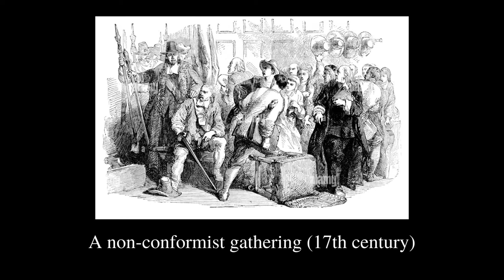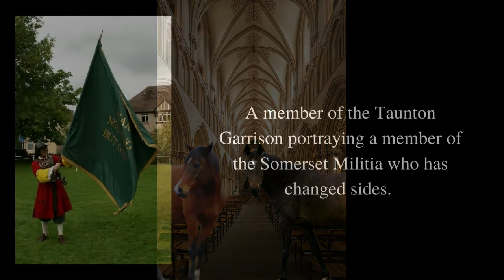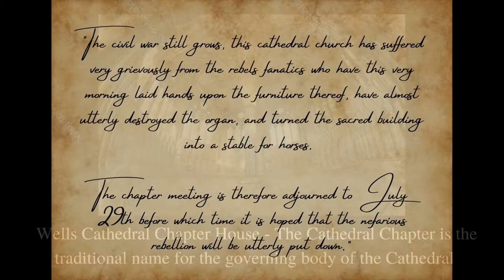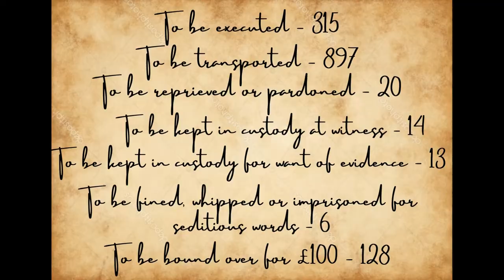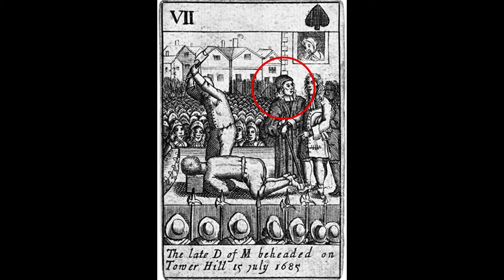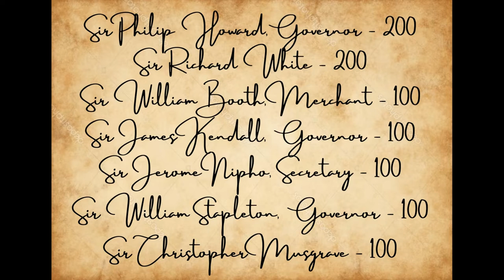Wells, the Bloody Assizes & the Monmouth Rebellion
Executions, hangings, Judge Jeffreys and the Bloody Assizes. The city of Wells saw its fair share of horror during the Monmouth Rebellion of 1685. The city was occupied twice by the the Duke of Monmouth's army and its population was forced to choose between committing treason or staying loyal to the new king, the catholic James II.

Following Monmouth's defeat, the hanging judge, George Jeffreys drenched the SouthWest in blood to cower the counties that had taken up arms to remove the king. Wells having sheltered the Duke's army, was at the centre of the Bloody Assizes. It witnessed horrific executions, limbs and heads on display above the city as well as the cathedral being ransacked by the rebel army.

Let's have a look and see what really happened!

At HISTORY WORKSHOPS we visit schools and societies offering history talks on topics such as: Elizabethan period, the Spanish Armada, the English Civil War, the Monmouth Rebellion, the Barber Surgeon and the First World War.